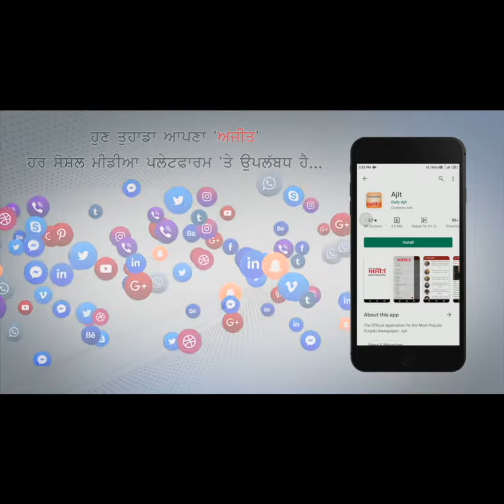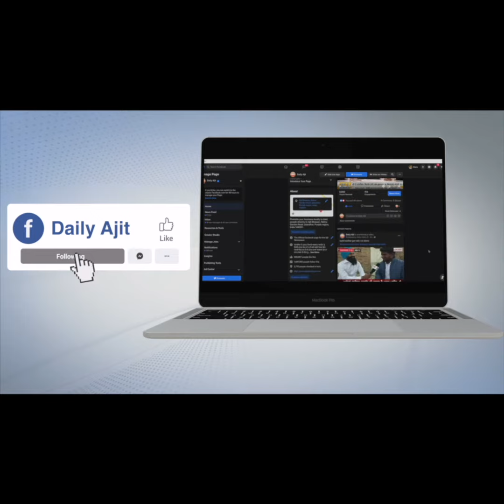ਦੇਖੋ ਜੈਕਲੀਨ ਫਰਨਾਡੀਜ਼ ਦਾ ਜਲਵਾ